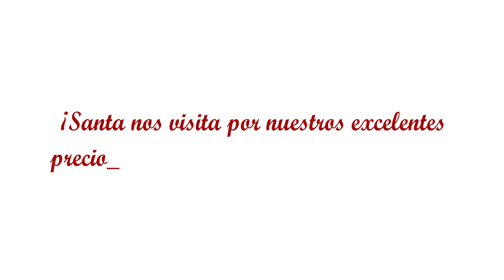Mensaje Navideño - Inducom - Video Corporativo navidad Inducom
La navidad llega a Inducom junto con un invitado muy especial.
Video navideño corporativo
video de navidad
Mensaje navideño corporativo
navidad 2021
feliz navidad